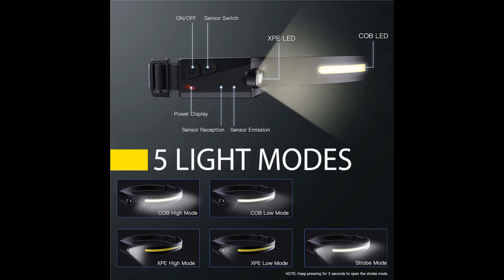JENZI 2022 - Kopflampe HLS-350 NEU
JENZI Kopflampe HLS-350.